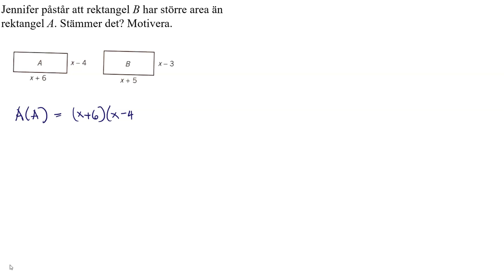Ma1abc Vux 2432 Matematik 5000+ 1abc Vux för reviderad ämnesplan